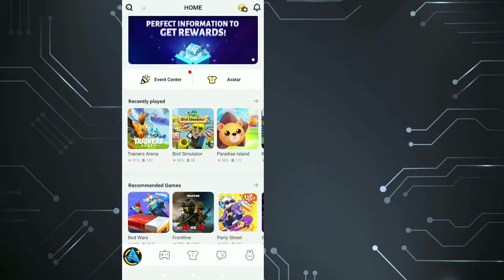Blockman go Frontline || #2 New Update!!🥰 Free money! New Guns!